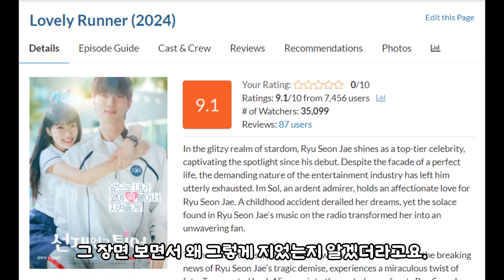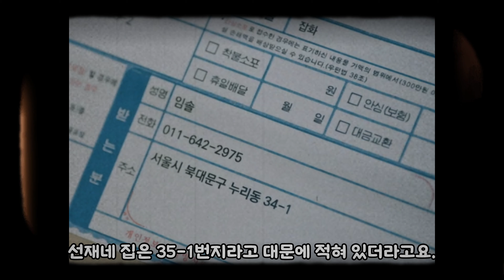미쳤다! 선업튀 작가님이 찐 천재인 이유! 숫자에 숨겨진 역대급 떡밥 총정리!